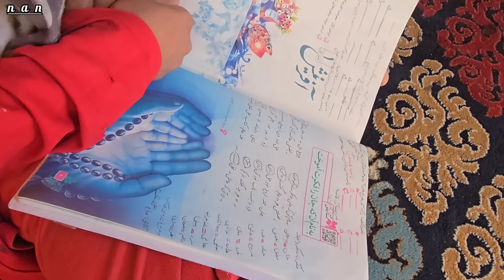Reinforcing Dreams with Cement: The Master Returns to Help Grandma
Cement strength: cooperation of the professor to repair the facade of the grandmother's house.
Today, the heroine's grandmother was able to cooperate with the master builder and strengthen the facade of her dream house using concrete.

Narration of the story: As you have seen in the previous videos, the heroic and devoted grandmother who went to the city for shopping encountered two orphan girls, two orphan girls spent hard times in the orphanage in front of the eyes of a single mother.  Seeing the hard life of these two orphan girls, he felt sad.  He took two orphan girls from a single mother and brought them to the mountain.  The devoted grandmother aims to build a bright future for two orphaned girls.
 Dear viewers and regular companions, please support the heroic and devoted grandmother with beautiful likes 🙏🌹❤️